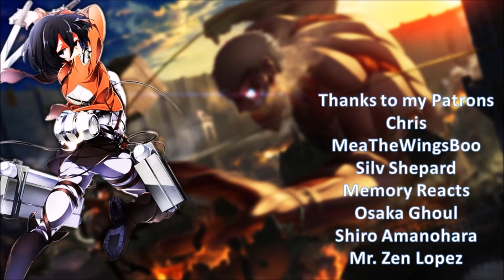Blade Runner: Black Out 2022 Review/Analysis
Blade Runner Black Out 2022 takes place a few years after the original movie ends so I decided to talk not only about the original Blade Runner but what my thoughts are in terms of how the anime sequel plays out and what implications it will have in the sequel movie. Hope you guys enjoy!